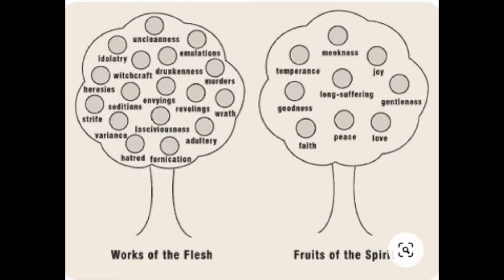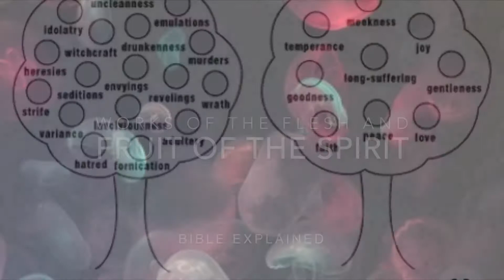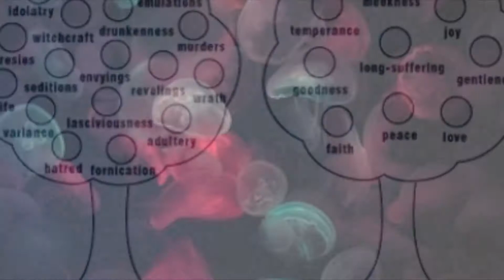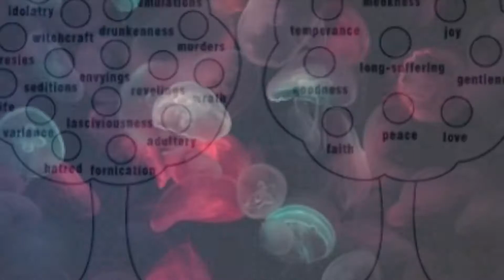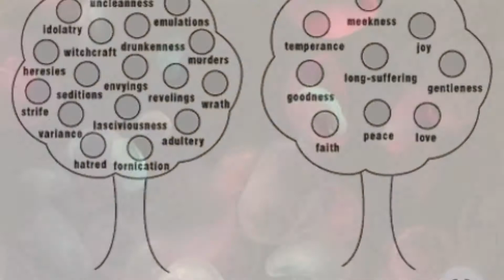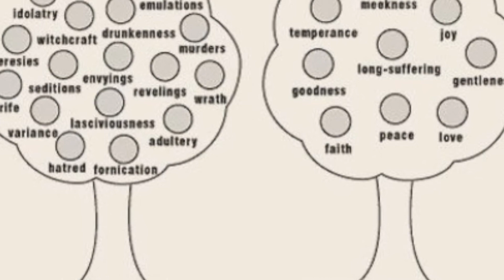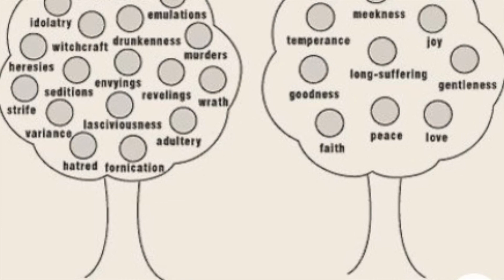29.09.21/மாம்சத்தின் கிரியைகளும் ஆவியின் கனியும்/The works of the flesh and The fruit of the spirit